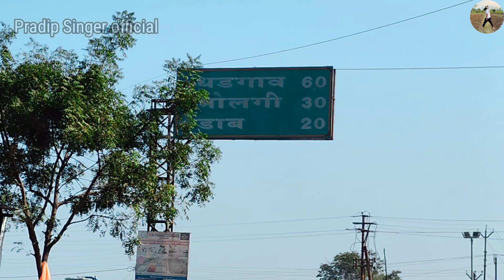अक्कलकुवा से हेलादाब🏍️।।Full Vlog।।🍓 स्ट्रॉबेरी फार्म।। Pradip Singer official..4k video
###...Pradip Singer officail
###...owner Pradip Singer officail...

.Hello Dosto Abhi tak aap logo ne meri